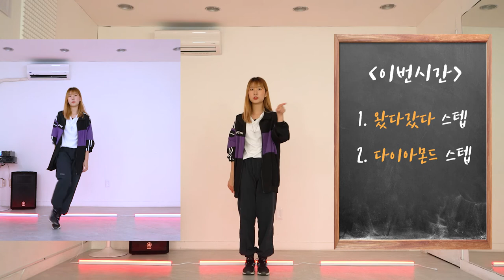춤린이 여러분들 ~ 오늘은 댄스 기본스텝 3가지 알려드려요 :)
-힙합, 걸스힙합, 얼반힙합, 비보이, 팝핀, 왁킹, 방송댄스, 성인취미, 직장인 방송댄스 ,
코레오그래피

▶이달의 소녀 여진/미스틱 김수현/프로미스나인 이채영/원팀 진우 본원출신